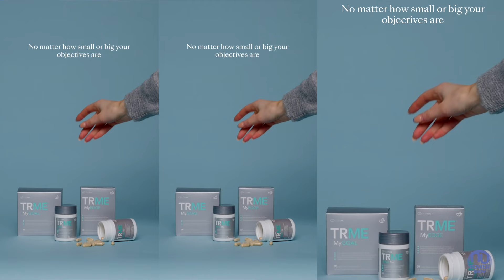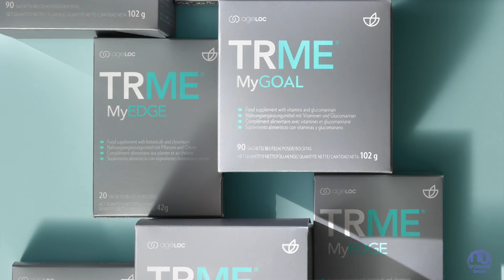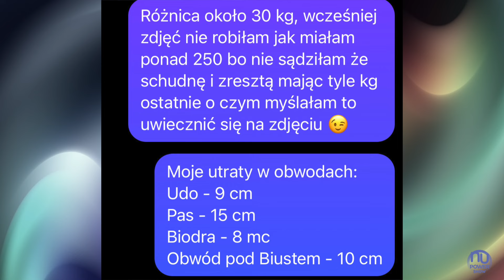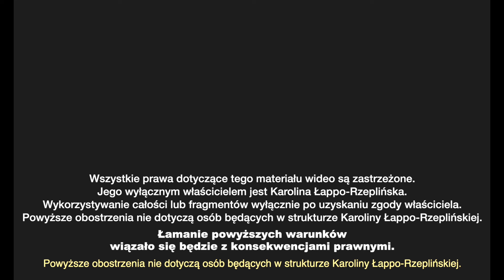Poznaj TR ME system, który pomoże Ci zrzucić kilogramy i wrócić do formy.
Zapraszamy do obejrzenia specjalnego odcinka  Nu Power Show!

TRME to zestaw 4 produktów popartych badaniami naukowymi i stworzonych w oparciu o wiedzę na temat ekspresji genów. Naukowcy przez niemalże dekadę opracowywali ten system równowagi ciała - wiedząc jak funkcjonują geny, jak dają o sobie znać, oraz że każdy gen jest inny i wpływa na masę różnych czynników.

Jeśli chcemy kontrolować masę ciała, oczyścić organizm, odtłuścić wątrobę czy kolokwialnie mówiąc zrobić z sobą ,,porządek,, - to na to, jakie osiągniemy efekty i w jakim czasie, wpłynie nasz obecny styl życia, higiena snu, poziom stresu, alkohol, używki, dieta, jednostki chorobowe, aktualne wyniki badań i kwestia stanów zapalnych przewlekłych i aktywnych w naszym organizmie.

Działanie suplementacji i okresu, po jakim zauważymy różnicę, zależy indywidualnie od danej osoby. Zgodnie z myślą firmy można stosować całą gamę produktów jednocześnie, aczkolwiek jeśli z różnych względów szukamy konkretnego rozwiązania to TRME oferuje spersonalizowane podejście i chociaż cały system działa ze sobą idealnie, by wprowadzić organizm w stan równowagi i być może już nigdy nie mieć potrzeby w przyszłości korzystania z leków na obniżenie poziomu cukru, korzystania z leków które wpływają na obniżenie poziomu cholesterolu, osoby które mają problem z insulinoopornością, osoby które mają problemy z tarczycą...itp., to pamiętajmy, że to, ile czasu zajęło nam żebyśmy byli w takim stadium jakim aktualnie jesteśmy też ma wpływ na to, po jakim okresie my osiągniemy efekty.

Zapraszamy do obejrzenia tego odcinka i kontaktu z osobą, która Ci go przekazała.

W razie pytań odnośnie tej serii skontaktuj się z osobą z zespołu Nu Power Show, która przekazała Ci to nagranie, udzieli Ci ona odpowiedzi na Twoje pytania.

Jeśli trafiłeś / trafiłaś na ten odcinek przez przypadek i chcesz wiedzieć więcej zostaw komentarz, a skontaktuje się z Tobą koś z naszego zespołu.

Jeśli jesteś specjalistą z zakresu dietetyki, pracujesz z pacjentami, którym ten produkt mógłby pomóc skontaktuj się z nami lub zostaw komentarz.

Podpowiemy jak możesz wprowadzić ten produkt do własnej praktyki.

Nasz zespół Nu Power Show powstał po to, by przybliżyć jak największej liczbie osób najlepszej jakości suplementy diety i urządzenia do domowego spa  oraz możliwości biznesowe przy współpracy z liderem kategorii firmą Nu Skin!

Zapraszamy!

UWAGA. W przeszłości zdarzały się przypadki, że podszywano się pod naszą strukturę. Potem taka świeżo zarejestrowana osoba dowiadywała się, że jednak nie będzie pracowała z naszymi liderami według wypracowanych przez nas schematów działania. To rodziło uzasadnione pretensje i rozgoryczenie. Żeby upewnić się, iż osoba zapraszająca Cię do współpracy z NU SKIN w ramach struktury NU POWER SHOW na pewno jest naszym członkiem, poproś taką osobę, aby wysłała do Ciebie mail następującej treści:

Ja (imię i nazwisko) oświadczam, że w ramach współpracy z firmą NU SKIN jestem członkiem struktury Karoliny Łappo-Rzeplińskiej o nazwie NU POWER SHOW. Mój numer ID w NU SKIN to (wpisz nr ID)